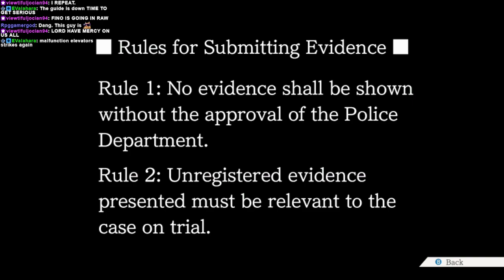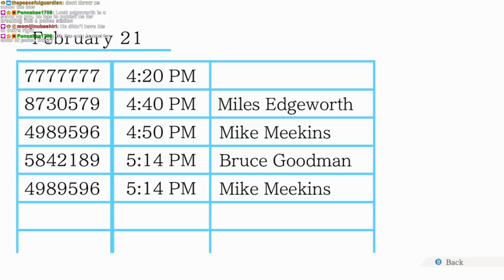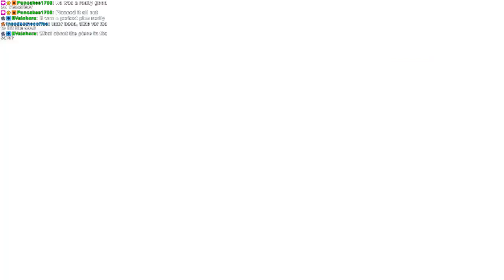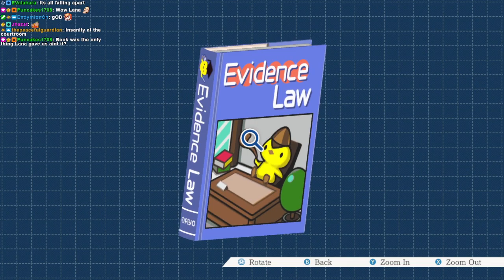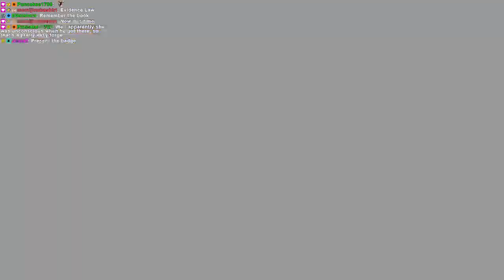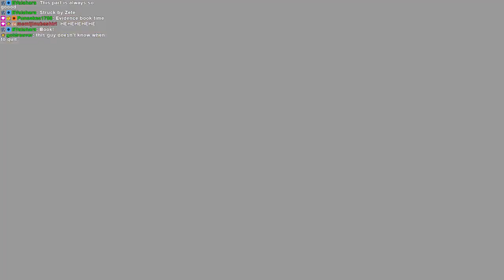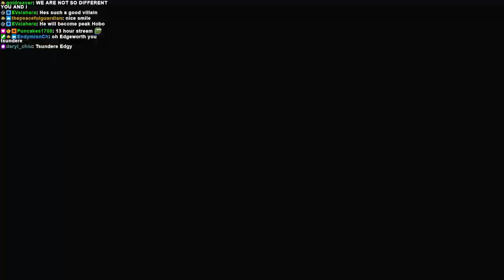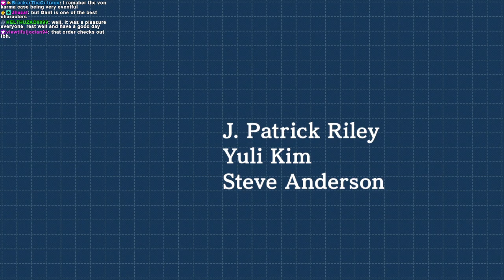The Case of the Crusty von Karma (Finale) - Phoenix Wright: Ace Attorney